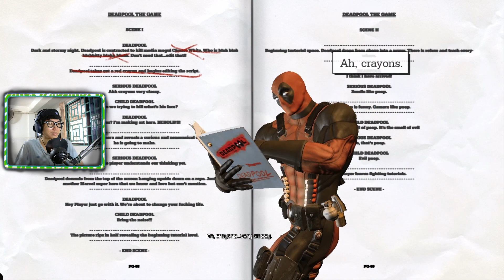តួរអង្គកំពូលដុត | Deadpool #1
សួស្តីលោកលោកស្រីអ្នកនាងកញ្ញាពុកម៉ែបងប្អូនជាទីមេត្រី!

រីករាយដែលអ្នកបានចុចចូលវីដេអូមួយនេះ!
យកពោតលីងឬក៏បាយកកមកញាំុបន្តើរមើលបន្តើរកាន់តែល្អ!

...\. ­­. V. /